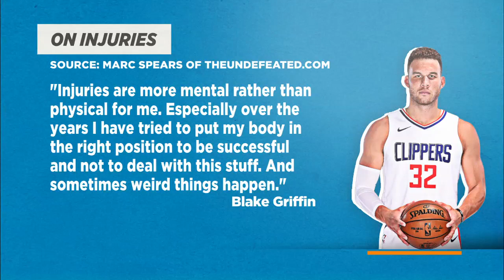Blake Griffin on injuries: It's more mental than physical | The Jump | ESPN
The Jump discusses Blake Griffin's interview with The Undefeated where he expressed that he feels injuries are more mental than physical for him.